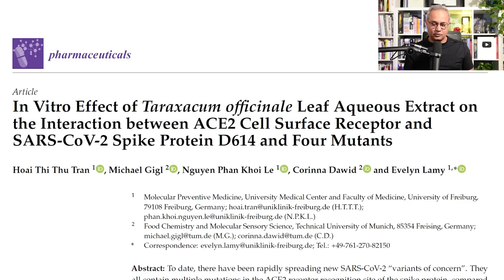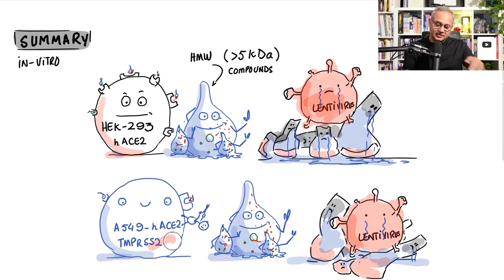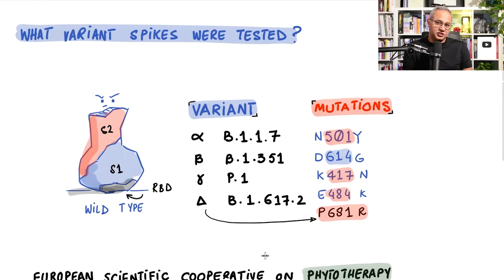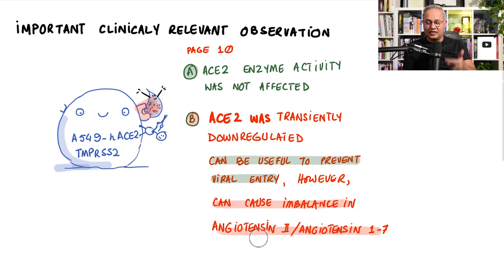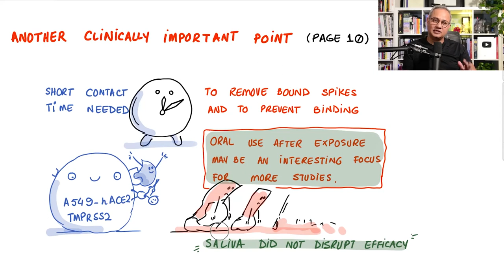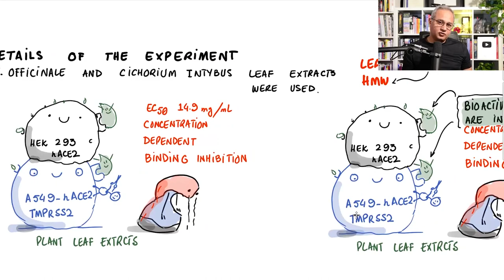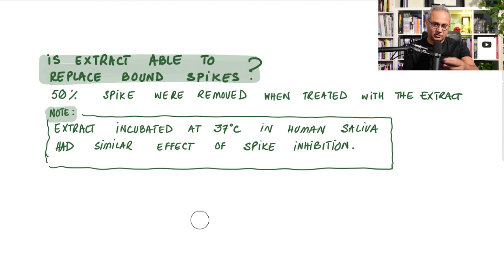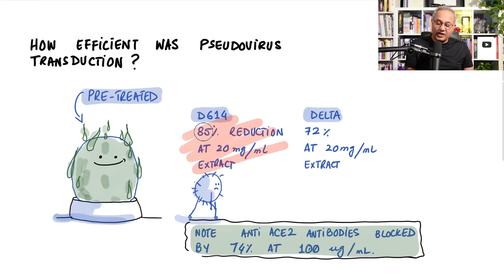Dandelion Leaf Extract Reduces ACE2 and SARS COV 2 Spike Binding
In this in-vitro study researchers from the University of Munich show that dandelion leaf extract has a potent inhibitory effect on the SARS-COV-2 spike binding to ACE2. Let's review.

URL list from Monday, June 13, 2022

In Vitro Effect of Taraxacum officinale Leaf Aqueous Extract on the Interaction between ACE2 Cell Surface Receptor and SARS-CoV-2 Spike Protein D614 and Four Mutants - PMC

DANDELION: Overview, Uses, Side Effects, Precautions, Interactions, Dosing and Reviews

In Vitro Effect of Taraxacum officinale Leaf Aqueous Extract on the Interaction between ACE2 Cell Surface Receptor and SARS-CoV-2 Spike Protein D614 and Four Mutants - PubMed